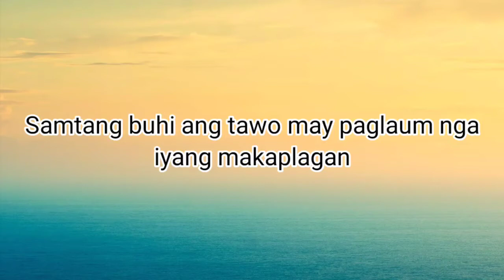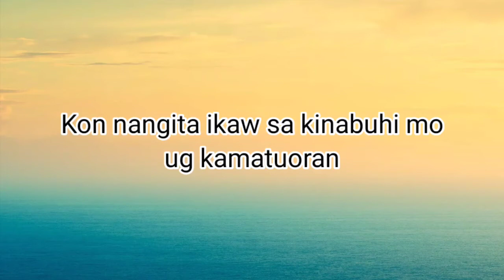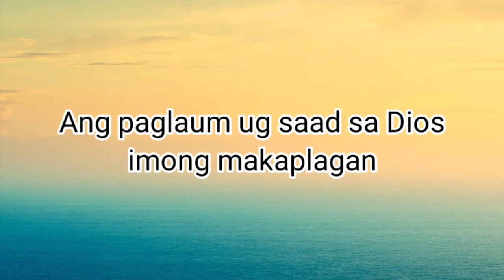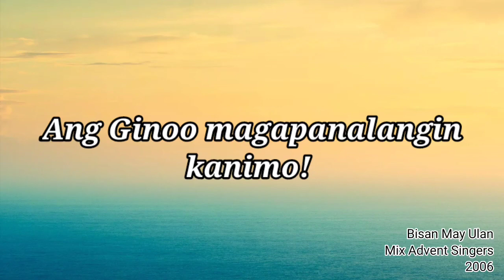Bisan May Ulan (Samtang Buhi)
Mix Advent Singers